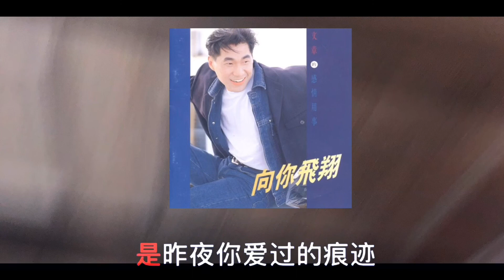文章-重别离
文章

重别离

多愁的善感的无疑是多年以前的你
挥别你看着你走远后牵离我的回忆
到哪里去找寻只能够走进幽幽梦里
梦醒后孤枕边是昨夜重相逢的泪迹
深深的陷落在昨夜里我迟疑的脚印
浅浅的浮现在黄昏后你忧郁的眼睛
沉默的寒夜里只有我无尽的孤寂

凌乱的角落里只有你依旧在我心底
让我重新唱一遍那一支老歌
你曾心爱的字句
用那过往的疑问把悲欢离合拥抱的难分难离
原来你是我而今始终萦绕的往日的温柔旋律
原来我是你眉上始终徘徊的缠绵的多变表情
多愁的善感的无疑是多年以后的你
挥别后重别离重相遇重点我的回忆
到哪里去找寻只能够走进冷冷梦里
梦醒后孤枕边是昨夜你爱过的痕迹